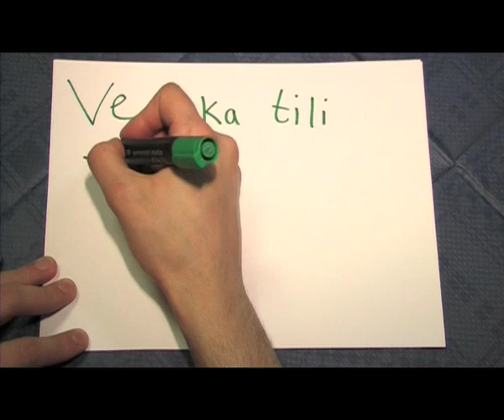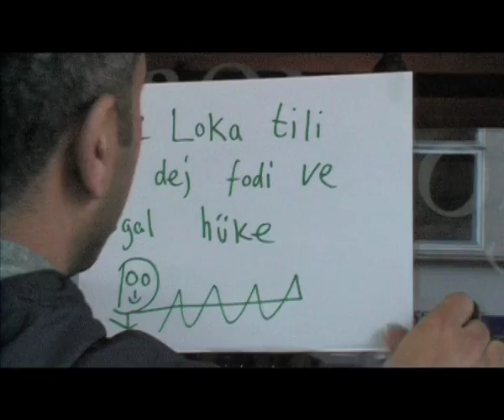DE RINGER VI BRINGER 4 part 2.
DOGAN YILDIZ KADIR DEMIR pizza fun komik sjorv 2010 klappe kage bermaliyamin